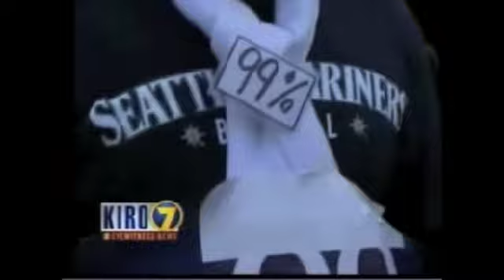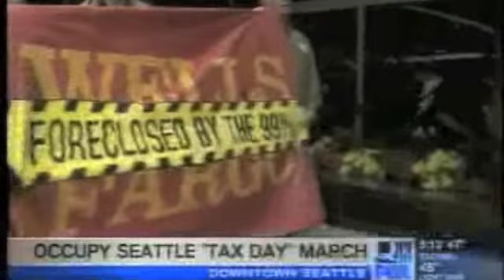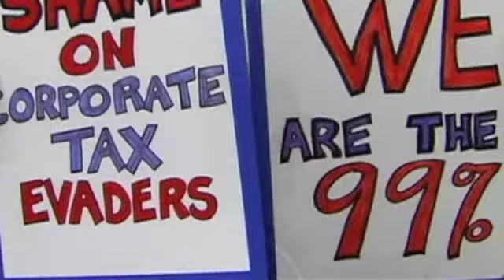Working Washington: A year of success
Highlights of Working Washington actions, 2011 - September 2012